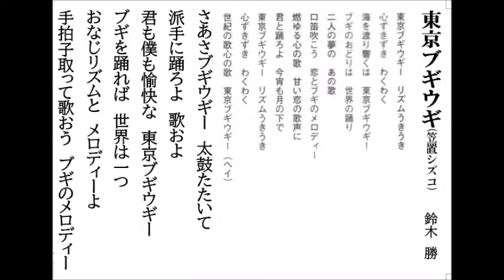詩吟・歌謡吟「東京ブギウギ(笠井シズコ)」鈴木勝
月刊カラオケファン10月号で「今振り返る復興の歌」と題し、昭和20年代のヒット曲を10曲取り上げています。5曲目はこの歌です。1番をご本人が歌い、2番を私が吟じました。（勝手にコラボしました。)